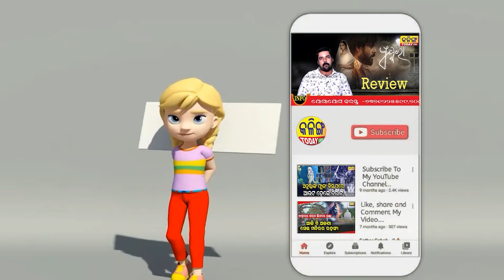ରାମ ମନ୍ଦିରକୁ ନେଇ ଏମିତି କହିଲେ ଛାତ୍ର ନେତା ।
ରାମ ମନ୍ଦିରକୁ ନେଇ ଏମିତି କହିଲେ ଏହି ଯୁବକ ।